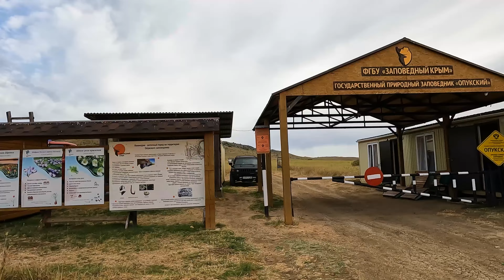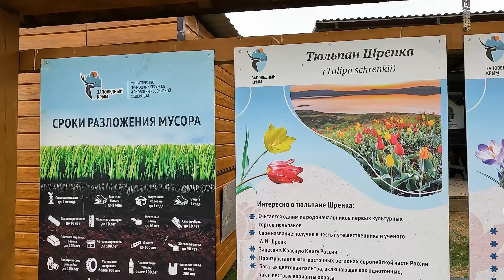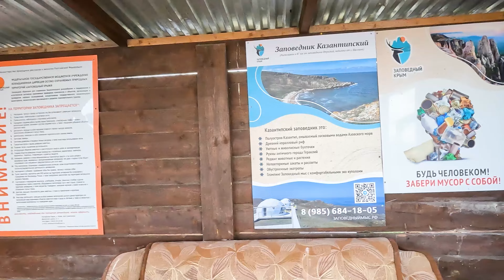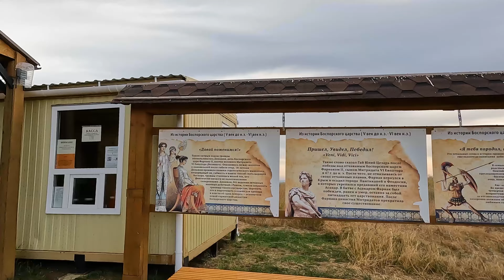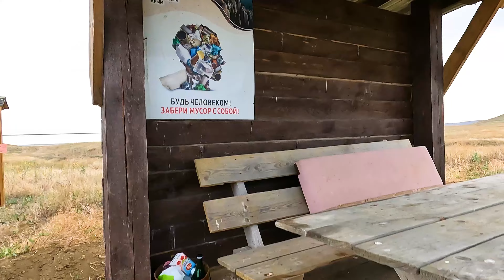Кояшское розовое озеро ОПУКСКИЙ Заповедник Скалы корабли ЧТО ТУТ ПОСМОТРЕТЬ Крым 2024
Народ, Всем привет!  Сегодня покажу Вам реальную дорогу на Кояшское розовое озеро ОПУКСКИЙ Заповедник, посмотрим на скалы корабли и вообще ЧТО ТУТ ПОСМОТРЕТЬ Крым 2024 Едем, смотрим, пишем комментарии, делаем репосты, ну впрочем - всё как всегда!
)) А так-же буду благодарен Вашему участию в поддержке моего творчества )))
Поддержать меня лично, можно тут :
► РНКБ (ПАО) :  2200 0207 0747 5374
►Tinkoff :  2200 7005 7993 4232
► Юмани : 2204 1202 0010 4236